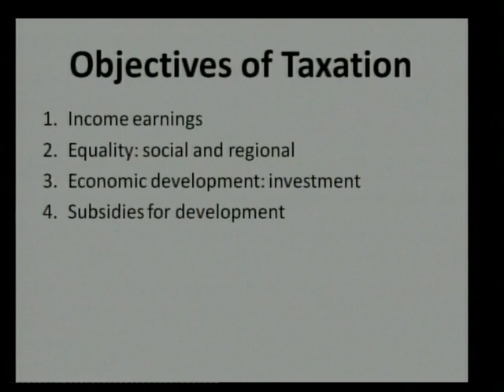TAXATION IN INDIA 1 03